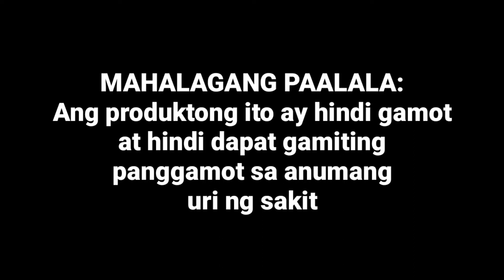FOOD TRIP SI PRINCESS SA FAVE NIYANG INIHAW NA ISDA | PROVINCE LIFE IN THE PHILIPPINES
Mag-iihaw tayo ng isda dahil paborito po ito ni princess.

Tara guys at ating panoorin😀

Keep safe always & Love YAH!